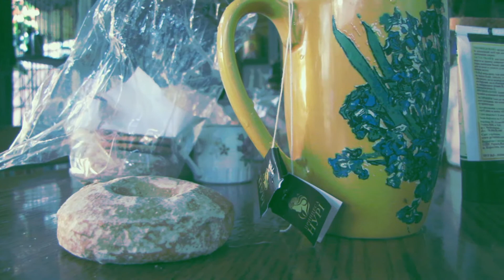Дельтаплан (Моне) / Валерій Леонтьєв (audio)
Что делать когда вроде как не повезло, а тут бац  и... ДЕЛЬТАПЛАН

Меж нами памяти туман, ты как во сне
Ты как во сне
Наверно, только дельтаплан поможет мне
Поможет мне

Наивно это и смешно, но так легко
Моим плечам
Уже зовёт меня в полёт
Мой дельтаплан, мой дельтаплан

Вот я надену два крыла, и ближе ты
И ближе ты
Меня любовь оторвала от суеты
От суеты

Пусть людям крыльев не дано, но так легко
Моим плечам
Уже зовёт меня в полёт мой дельтаплан

О, этот час, когда крылом одним
Сближаем мы грядущее с былым
Когда внизу плывёт Земля, плывёт Земля
Как будто детства дым

Я верю, только дельтаплан поможет мне
Поможет мне

Моим плечам
К началу дня несёт меня

Автор текста (слов):
Зиновьев Н.
Композитор (музыка):
Артемьев Э.